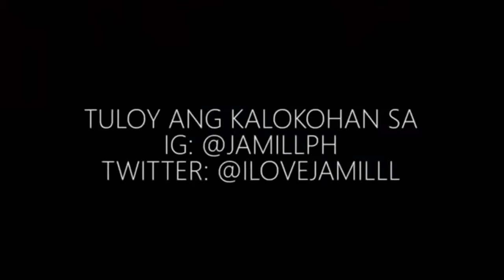BAKIT HINDI NA BIBILI NG MUSTANG by JAMILL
Keep watching😍😘